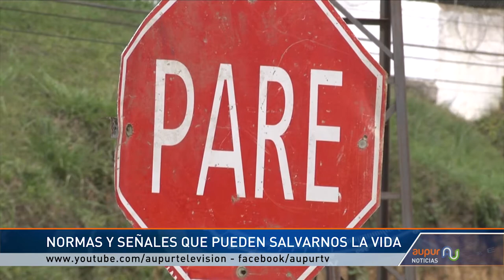Conozca algunas normas de tránsito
¿Conoce usted el manejo adecuado de las direccionales, la prevalencia en las vías y el lugar por donde debe caminar? En Aupur Televisión les contamos como hacerlo